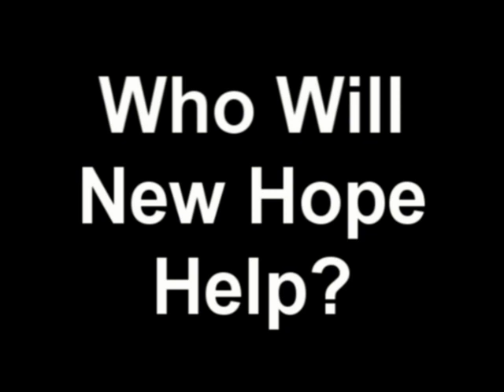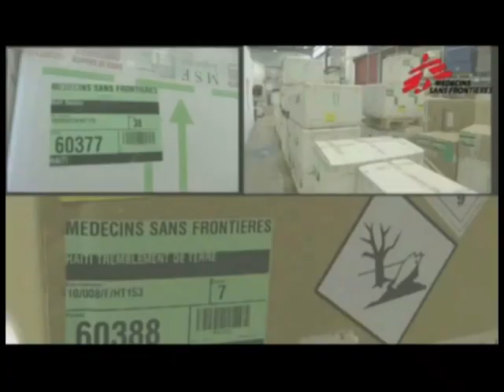Haiti Kick-Off Part 2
A video we showed at the kick-off of our school's fundraiser for Haiti